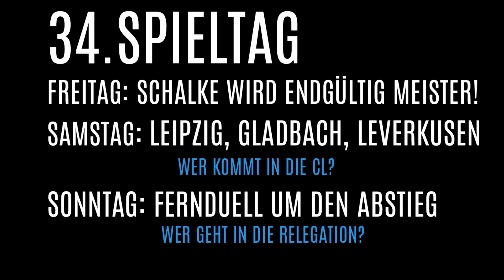DAS IST DEIN SAISONFINALE 🏆👌 l FIFA-Bundesliga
❤️ Ihr wollt uns unterstützen? Die Mitglieder der FIFA-Bundesliga freuen sich über jede kleine Spende, die den Erhalt dieses Projektes sichert.

📸 Jetzt der FIFA-Bundesliga auf Instagram folgen!

Die FIFA-Bundesliga ist ein Online-Wettbewerb mit dem Spiel FIFA 20. Alle Vereine der Bundesliga treten gegeneinander an und spielen um die beste Platzierung, um die Ehre und natürlich auch um Geld für den Transfermarkt. Also wie in einem FIFA 20 Online-Karrieremodus. Alle 306 Spiele an insgesamt 34 Spieltagen der FIFA-Bundesliga werden auf unserem YouTube-Kanal kommentiert gezeigt. Bist du bereit für FIFA-Content auf einem neuen Level?

👇 DU WILLST MITMACHEN? 👇
Das sind die Positionen, in denen ihr teilnehmen könnt:
• Produzent (Videoschnitt & neue Ideen für Sendungen entwerfen)
• Trainer (Spiele spielen, aufnehmen & schneiden; Interviews geben)
• Kommentator (Spiele kommentieren & Interviews geben)
• Social-Media (Postings für Instagram-Kanal; neue Social-Media-Ideen)
• Statistiken (Torschützenlisten und weitere Statistiken ausarbeiten)
• Clips & Highlights (Raussuchen von Highlights)

Das sind Deine Schritte zur Teilnahme:
(1) Discord herunterladen und einen Account erstellen.
(2) Dem Discord-Server "FIFA-Bundesliga" beitreten.
(3) In der Eingangsnachricht sind die Kontaktdaten der jeweiligen Organisatoren aufgelistet. Nun schreibt dem Zuständigen eine kurze Nachricht und schon bist du einer von vielen Teilnehmern eines außergewöhnlichen Projektes.

🎵 Von nostalgischer FIFA-Romantik, über hallende Stadionschlager, bis hin zu den Krachern der Neuzeit - Das ist der Sound der FIFA-Bundesliga

🏁 Hier gibt's auch Esport - Nur mit mehr PS!